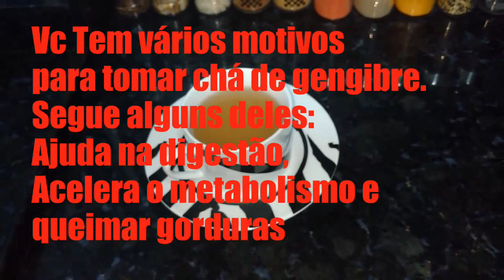COMO FAZER CHÁ DE GENGIBRE/ VEJA SEUS BENEFÍCIOS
RECEITA DE CHÁ DE GENGIBRE